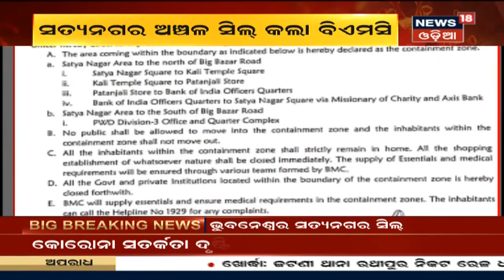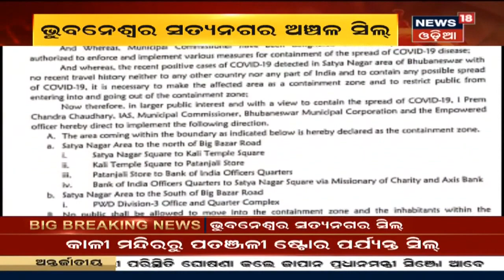Coronavirus ସଂକ୍ରମଣ ରୋକିବା ପାଇଁ Bhubaneswarର Satyanagar ଅଞ୍ଚଳ ସିଲ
Coronavirus ସଂକ୍ରମଣ ରୋକିବା ପାଇଁ Bhubaneswarର Satyanagar ଅଞ୍ଚଳ ସିଲ | ସତ୍ୟନଗର ଅଞ୍ଚଳ ସିଲ କଲା Bhubaneswar Mahanagar Nigam |

For more latest news visit News18 Odia playlist "ଓଡିଶା ଲକ୍‌ ଡାଉନ୍‌ (Odisha Lockdown)". Follow the link: